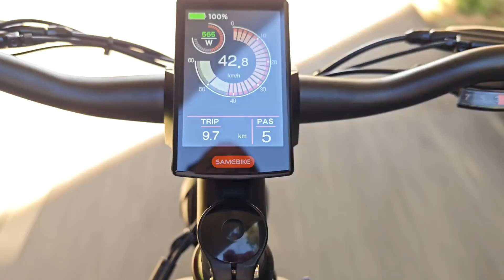Samebike RS-A08 Off-Road Electric Bike | Riding Test